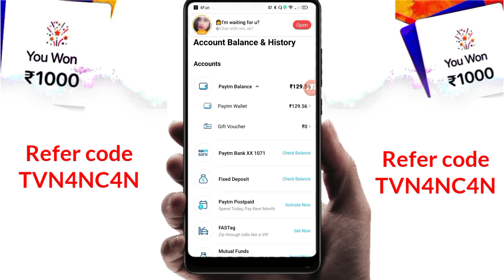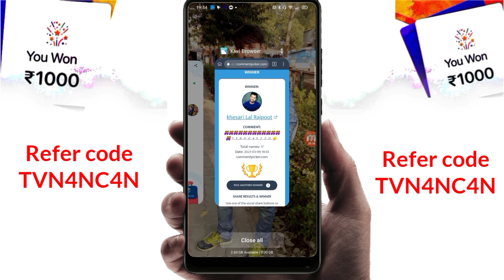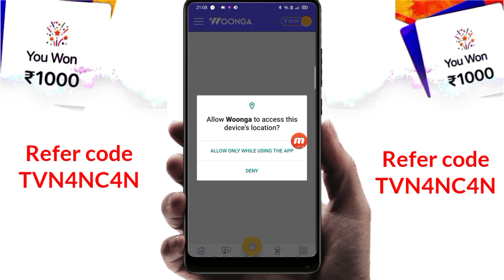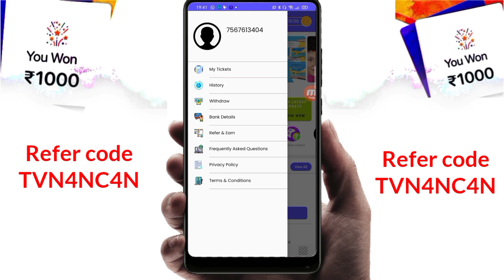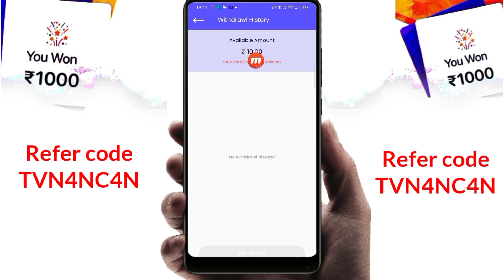Minimum Redeem ₹1 Instant Paytm Cash | New Self Earning App 2021 | Paytm Earning App 2020 Today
​   @Self earning

          Dosto aaj ke is video me mene kamal ke Application ka Review kiya hai jis App Se aap 50 rupees ka PayTM Cash Earn kar sakte ho|

Refer code 👉TVN4NC4N

2020 Best Earning App
New Self earning App Unlimited Trick Working 2020
2020 Best Earning App
2020 Best Earning App
earning app
paytm cash
newbestearningapp2020
freepaytmcash
self earning
gm tech
earning life
self earning